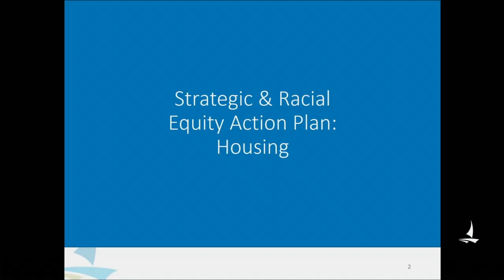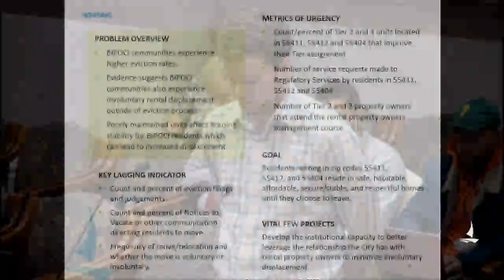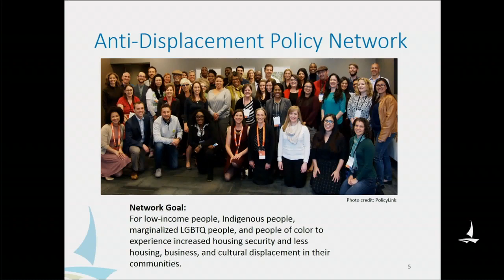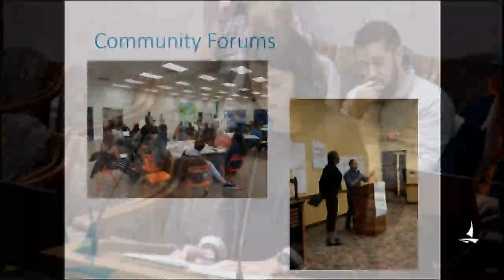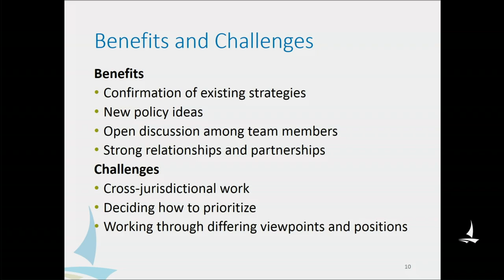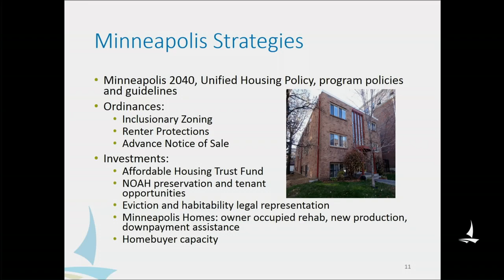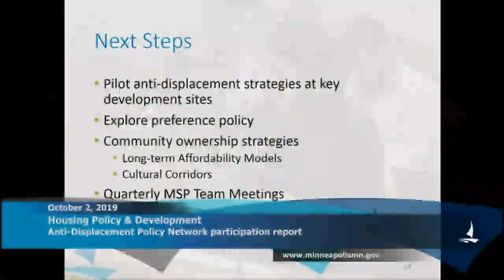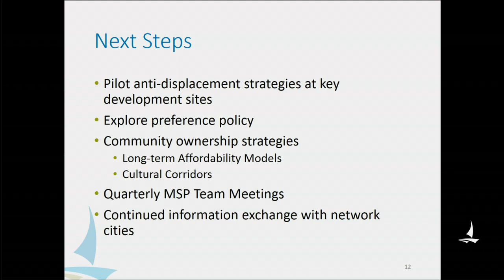October 2, 2019 Housing Policy & Development Committee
Minneapolis Housing Policy & Development Committee Meeting